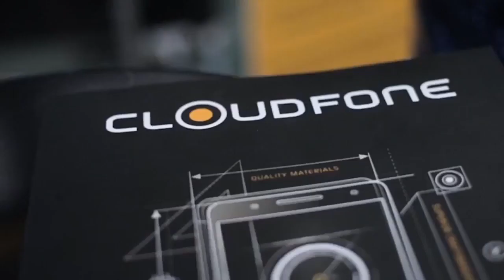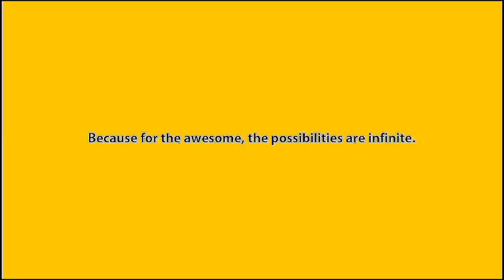Warm Up Dribble with Coach Lil Flash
Kalye Irving with Coach Nino Ventura aka Lil Flash